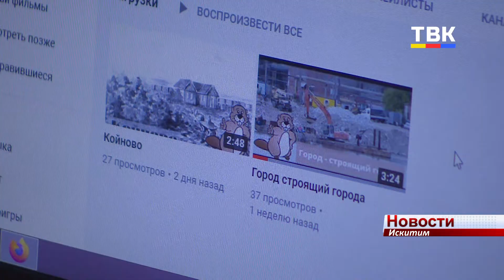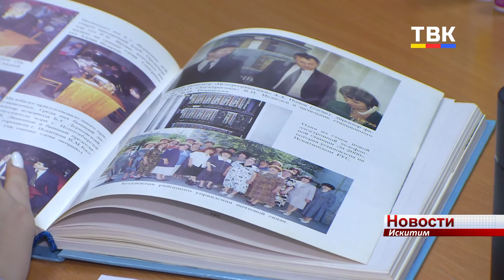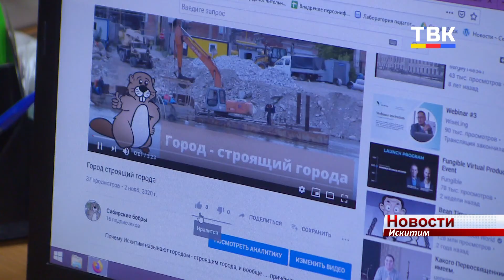Участие в региональном краеведческом проекте позволит школьникам Искитима рассказать о своем городе